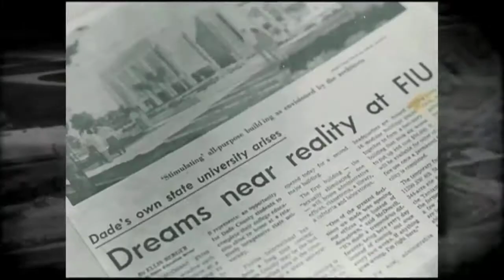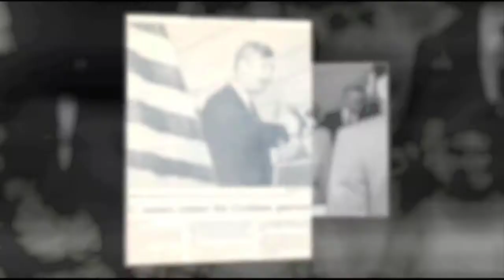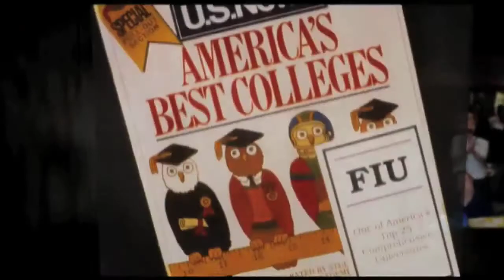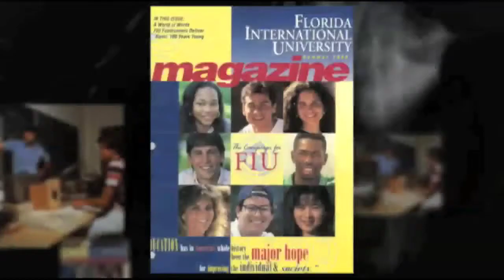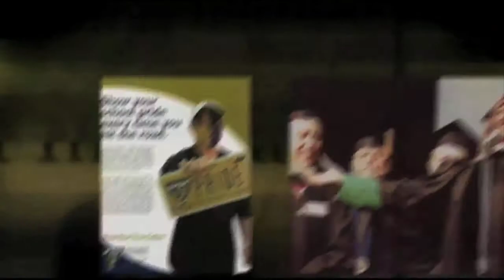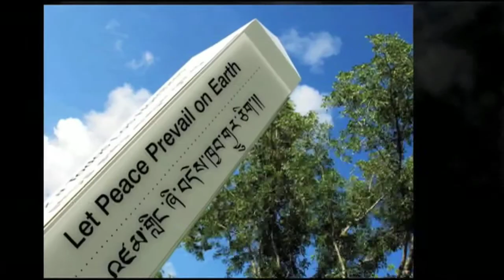FIU Yesterday & Today Slideshow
Slide show prepared for the Installation Ceremony of FIU's 5th President, Mark B. Rosenberg.